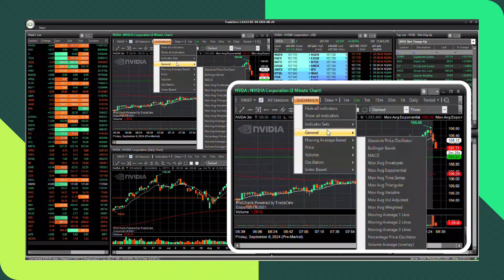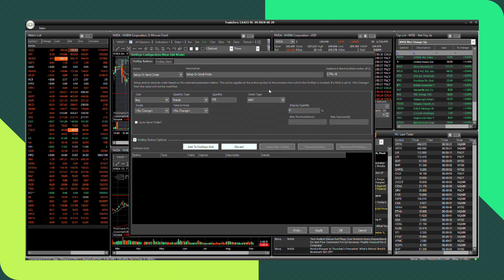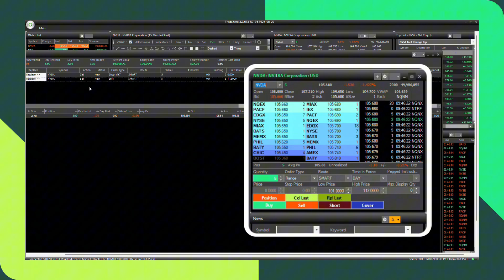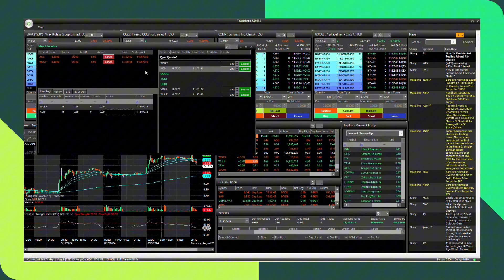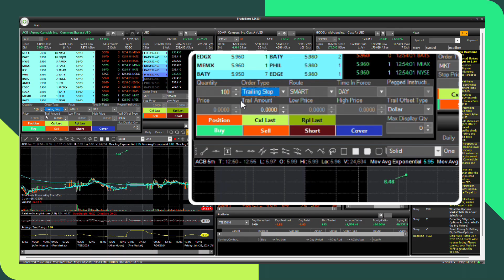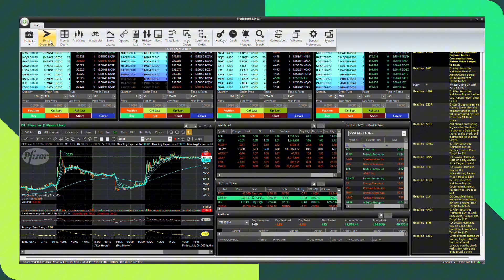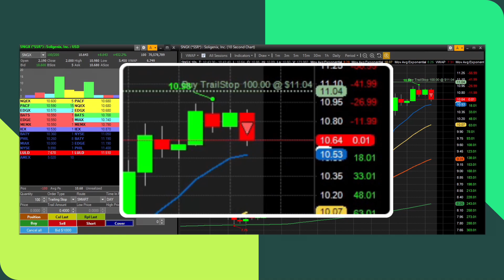TradeZero ZeroPro Platform Walkthrough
A quick walkthrough of our ZeroPro platform 🖥️

ZeroPro. Designed specifically for active traders.

TradeZero. Where traders find their edge.

TradeZero. Built for the active trader.

Trade US equites and options markets with advanced tools, extended trading hours and 24/7 x 365 live chat support.  Awarded Benzinga's 'Best Overall Brokerage for Short Selling' for 4 years in a row from 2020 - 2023.

Find your edge with TradeZero.